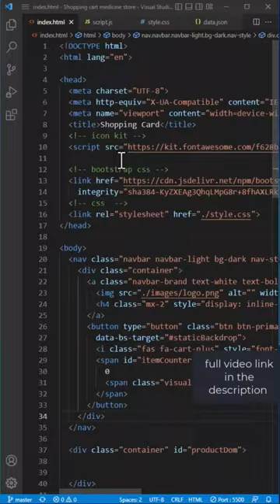Shopping Cart Project Using Only HTML, CSS, JS (OPP)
This is a simple Shopping Cart project using only HTML, JS(OOP).  You can do the project yourself. This requires time and effort. 😊😊